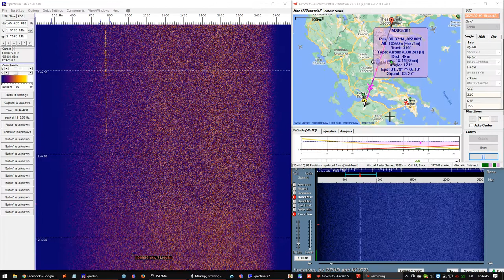SV3BSF/B via aircraft scatter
QRB 310km
QRG 144,485cw
receiver antenna 2x8 element yagi